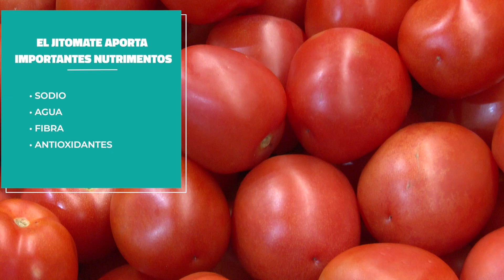🍅Importancia del Jitomate en la gastronomía de México 🍅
🍅🍅El jitomate es la base de la gastronomía mexicana